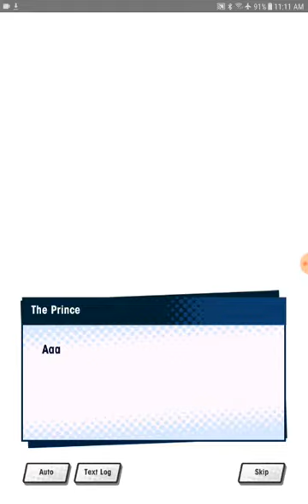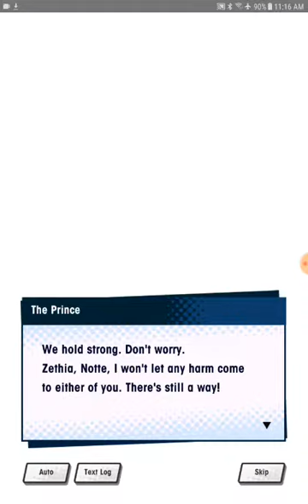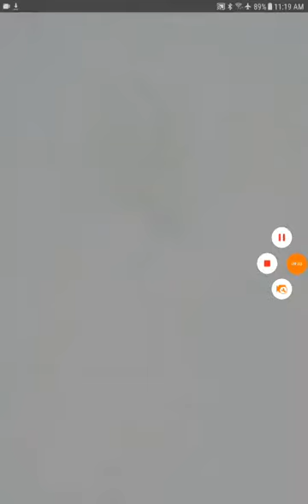Draglia lost s1 ep1